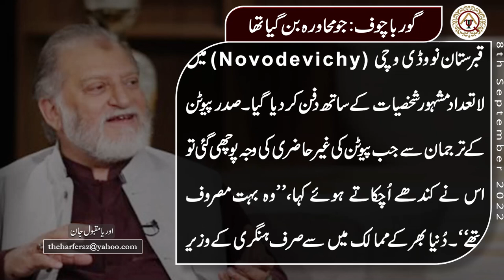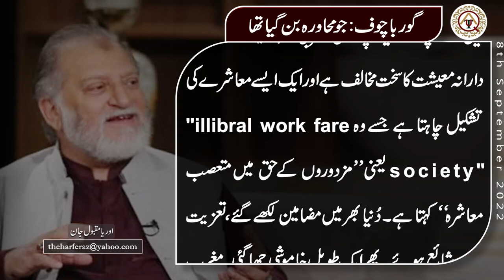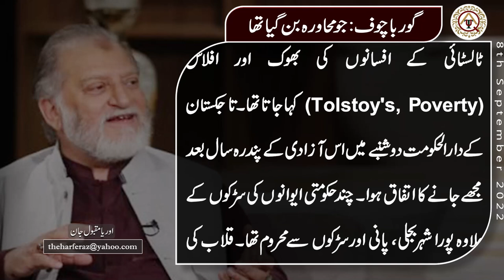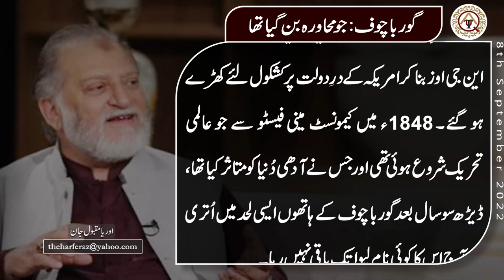گوربا چوف: جو محاورہ بن گیا تھا | حرفِ راز | اوریا مقبول جان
Official YouTube Channel of OryaMaqboolJan

Column
Writer: Orya Maqbool Jan
Title: گوربا چوف: جو محاورہ بن گیا تھا
Date Publish: 08 Sep 2022